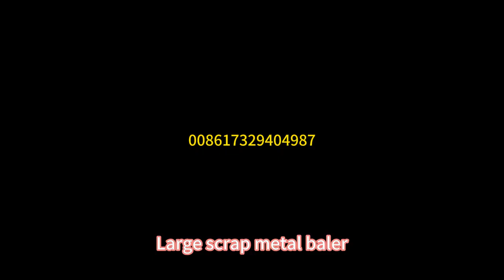How do metal balers dispose of scrap cars?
Today I will show you how used cars are packaged.
Company address: Nautical Road East, Zhengzhou Economic Development Zone, Henan, China